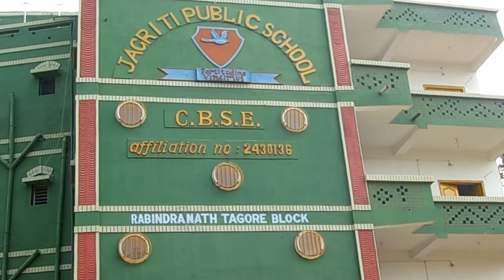building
JAGRITI PUBLIC SCHOOL VIDEO
Address: Vill : Katna, Post: Nabadurga, Dist: Murshidabad, 742168